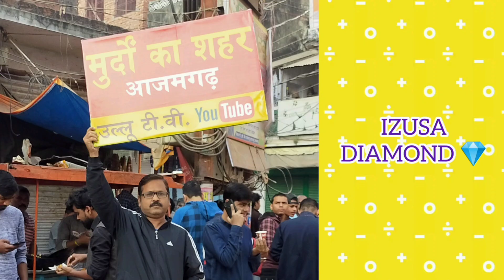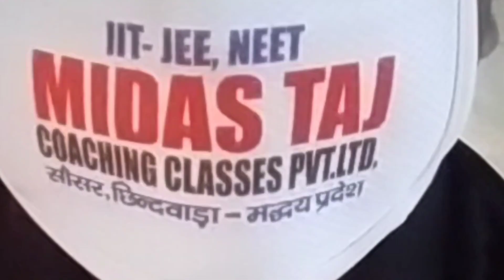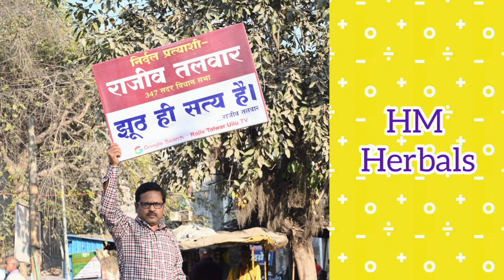बिहार के भगवान से सीधी बात नो बकवास।